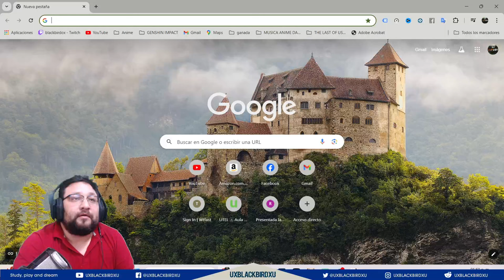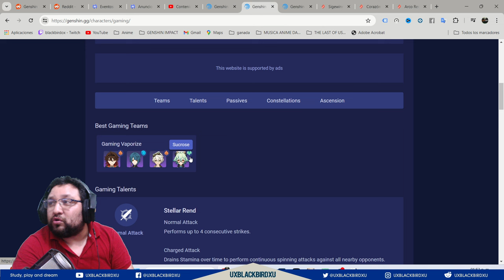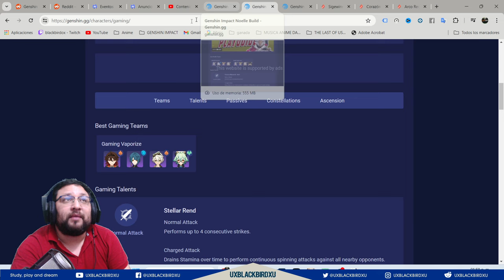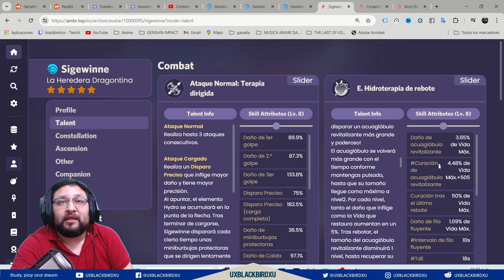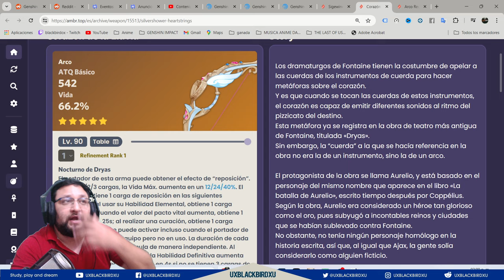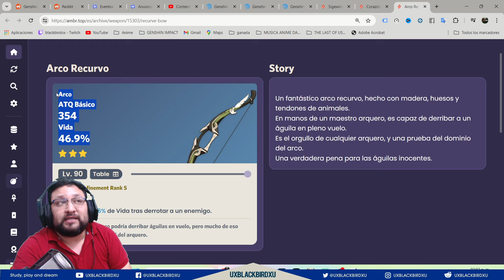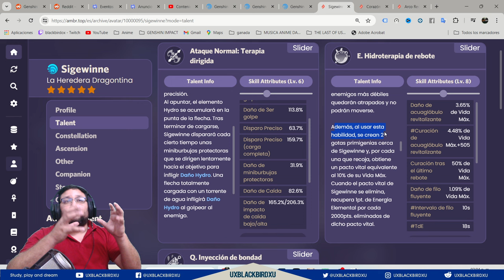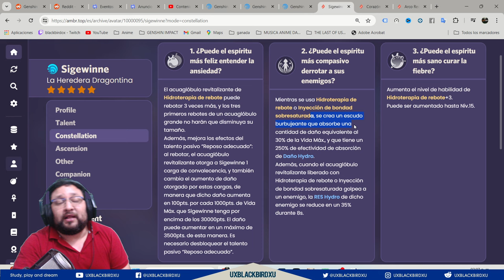✅ Banner de Sigewinne y Furina | 🐳 Genshin Impact 🐳 | Vale la pena tirar por este banner ? 🤔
0:00 Intro
1:29 Furina
3:03 Sigewinne
3:38 Gaming
5:47 Noelle
7:00 Rosaria
8:27 Build de Sigewinne
18:36 Despedida

Codigo Creador de Contenido en EPIC:
UXBLACKBIRDXU

OH EKATE
banners mas nuevos (ohekate)